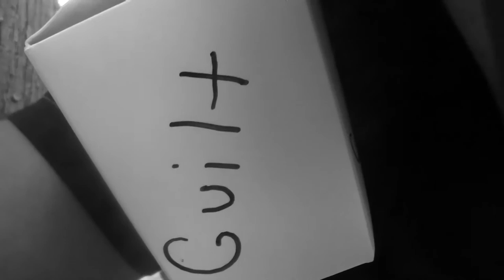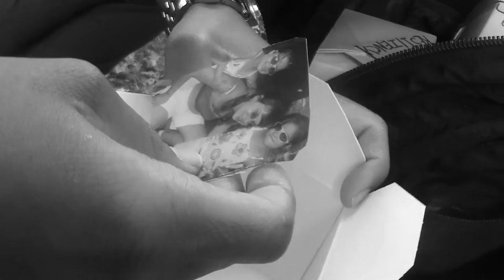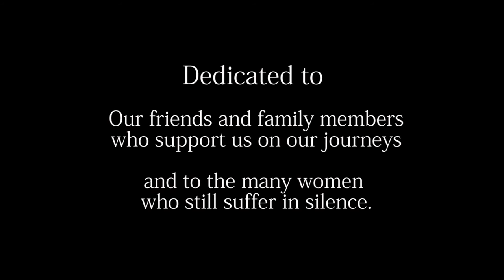Serenity: A Short Film By Veterans & First Responders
“Serenity” was created by two women at Seafield Center, NY (Dawn Gordon and Janina Rios). Their film is a testament to coming out on the other side of life’s struggles.

This short film was made at an I Was There film Workshop for active duty service members and veterans held at Seafield in 2015.

I Was There Films is an initiative of the Patton Veterans Project.